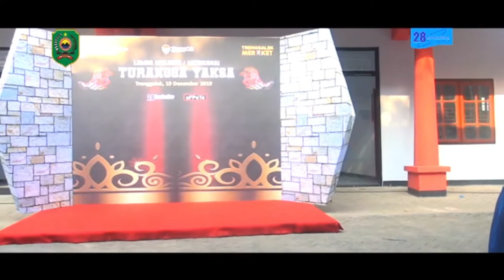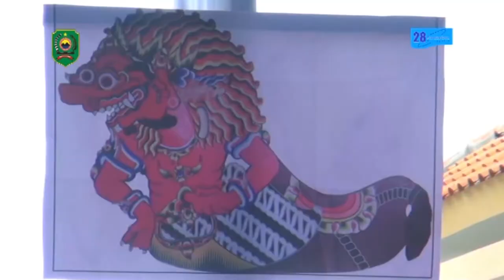REVIEW EVENT Lomba Mewarnai Turonggo Yakso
28 production
(Event Organizer, Advertising,Dekorasi,MICE)
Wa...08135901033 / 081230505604